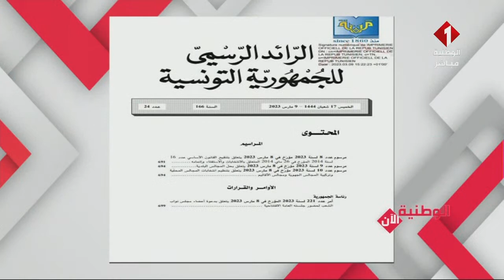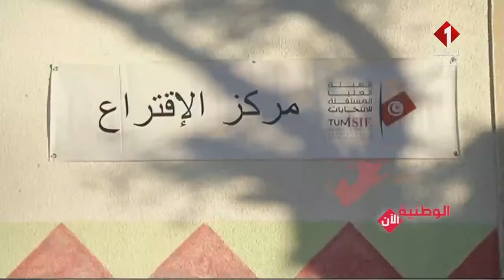برنامج الوطنية الآن ليوم 21 - 03 - 2023 || الجزء الثاني